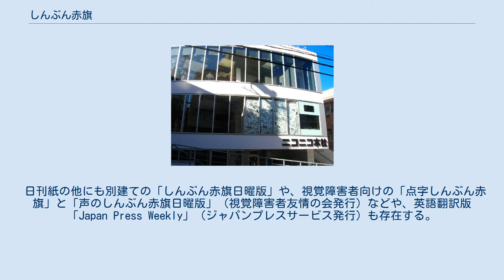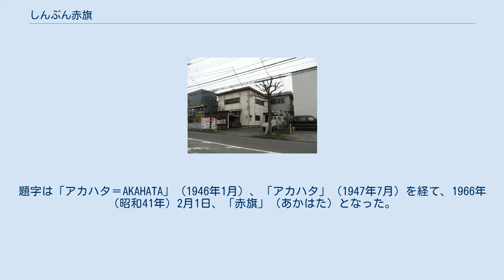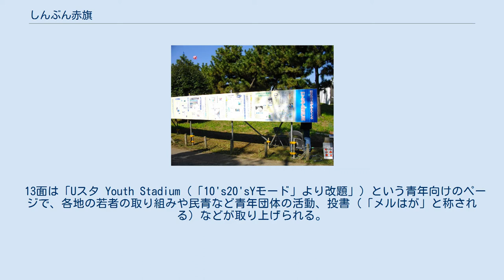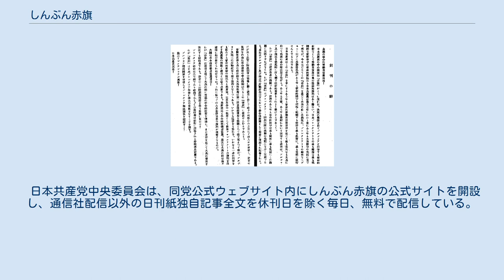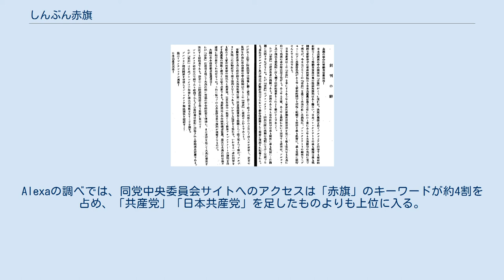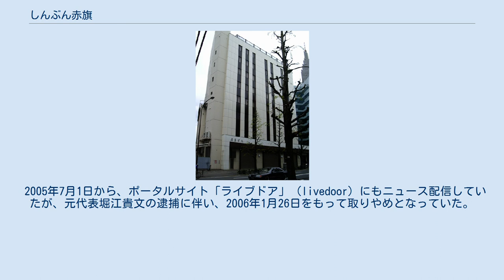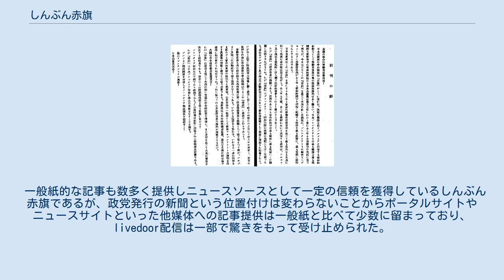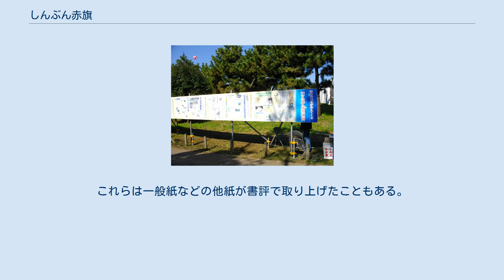しんぶん赤旗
新聞_(共産主義)
日本共産党 」 日本共産党中央委員会 」 しんぶん赤旗 しんぶん赤旗（しんぶんあかはた、英語: The AKAHATA）は、日本共産党中央委員会の発行する日本語の日刊機関紙である。
旧称・通称「赤旗」「アカハタ」。
初代編集長は水野成夫。
 日刊紙の他にも別建ての「しんぶん赤旗日曜版」や、視覚障害者向けの「点字しんぶん赤旗」と「声のしんぶん赤旗日曜版」（視覚障害者友情の会発行）などや、英語翻訳版「Japan Press Weekly」（ジャパンプレスサービス発行）も存在する。
それらについても併せて記載する。
 現在は「しんぶん赤旗」が紙名。
政党機関紙であるものの、現在では日本国内外の各種一般報道を行い、一般紙然とした紙面・ページ数が特徴であり、党員以外の購読者も多い。
日本の政党機関紙としては最大の部数で、最盛期の1980年には日刊紙と日曜版を合わせ355万部を誇った。
以後、1997年に約230万、2017年には約113万、2019年には100万弱とされる。
 なお、日曜版は日刊紙より発行部数が多く、2016年の報道では、日刊紙約20万部に対し日曜版約100万部とされていた。
 赤旗創刊号表紙（1928年（昭和3年）） 赤旗創刊号創刊の辞。
 最初に、「全国の革命的労働者貧農諸君！」と始まり、最後に「第3インタナショナル万歳」「日本共産党万歳」と締めくくられている。
 また、文中にこの新聞が非合法であることが明示されており、「ブルジョア独裁国家を破壊して、プロレタリア独裁国家を建設せよ。」と階級社会に対して否定しているが、当時は独裁制に関して否定していなかったことが伺える。
 創刊は治安維持法が存在した1928年（昭和3年）で、非合法による発行の地下新聞だった。
戦前創刊当時の「赤旗」の読みは音読みで「せっき」。
創刊時の編集長は水野成夫、主筆は渡辺政之輔、当初は月2回（1日・15日）の定期発行としたが、水野が検挙されたことで翌月の5号以降から事実上不定期となった。
1935年（昭和10年）1月20日、187号が発行された後、3月4日に最後の中央委員であった袴田里見が逮捕され発行が停止した。
 太平洋戦争敗戦により中央委員会が再建されると、1945年（昭和20年）10月20日に再刊第1号が発行された。
題字は「アカハタ＝AKAHATA」（1946年1月）、「アカハタ」（1947年7月）を経て、1966年（昭和41年）2月1日、「赤旗」（あかはた）となった。
第二次世界大戦後もGHQによるプレスコードに引っかかり発行を禁止されたこともあった。
また、創刊当初から「しんぶん赤旗」への改題時まで、カール・マルクスの言葉である「万国の労働者団結せよ！」などのスローガンが書かれていた。
 1958年（昭和33年）の宮本顕治の書記長就任以降、党中央による党勢拡大の方針と同時に赤旗の拡大（新聞拡張）運動が全党的に行われ、1960年代 - 1970年代には、購読者を増加させ、1980年（昭和55年）頃には日刊紙・日曜版あわせて約350万部を超えたこともあった。
テレビ・ラジオ欄やスポーツ面など内容量の充実もこの時期によるものである。
 日本共産党の党活動報告、所属議員による国会質問、党員を対象とした活動方針の呼びかけなどが掲載されている一方、紙面の大半は、政治、国際、経済、スポーツ、社会ニュース、文化、芸術、教育、くらし家庭、テレビ・ラジオ欄、4コマ漫画など、一般紙と同様である。
 赤旗記者のネットワークは日本各地の他、日本国外にまで及び、東アジア・東南アジア・中東・南アメリカ・米国情勢など独自取材が行われている。
さらに時事通信やロイター通信による通信社記事を配信している。
 独自の欄として「国民運動面」（旧「労働・大衆運動面」）があり、労組や諸団体の活動の様子を報じる。
別刷り「学習・党活動版」（日曜を除く毎日、その後火・木・土曜）があった。
以前は「党生活」という欄名だった。
主に日本共産党の支部活動を報じる、どちらかといえば党員向けの欄で、一般紙然とした本紙にありながら特に機関紙的なページとなっていたが、現在は廃止され、紙面に週5回「党活動のページ」として掲載されている。
 「政治・総合」の第4面は主に議会、選挙の動向が掲載される。
国政選挙や都道府県議選の候補者発表や、地方選挙の結果などもここに掲載される。
 毎週日曜日には科学欄が入り、自然科学に関する情報が取り...